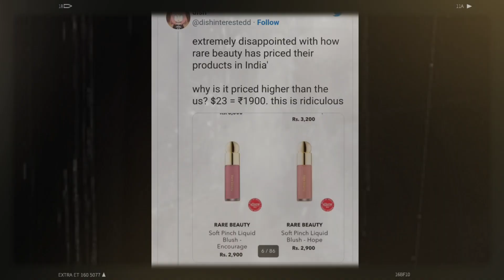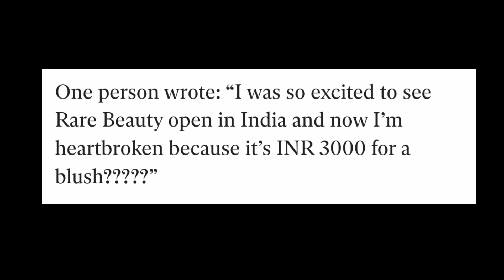Selena Gomez fans disappointed at ‘overpriced’ Rare Beauty products in India ⁉️😳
Selena Gomez has officially launched Rare Beauty in India.

On Thursday (15 June), the 30-year-old singer’s brand was exclusively launched at Sephora stores across the country and online.

Gomez spoke to Vogue India about her brand’s launch. When asked which products she’s most excited for consumers to use, the “Calm Down” singer said: “Everything! I love seeing how people all over the world use the products.

“I can’t wait to see what everyone’s favourites are. I’ve seen a lot of requests for Soft Pinch Tinted Lip Oil, so I’m excited for it to arrive.”

When the news of Rare Beauty’s launch in India was announced, fans were “thrilled”.

However, many people have been showcasing their disapproval and disappointment concerning the price point of Rare Beauty’s products on Sephora.

“The price of rare beauty products in India is DOUBLE the price in the USA,” wrote one person.

Another person added: “Why is there a drastic price difference between Sephora US and India? I understand that there could be a significant increase in the price but in this scenario, you are selling $20 (INR I,643) lip oil for INR 2400, that’s insane!”